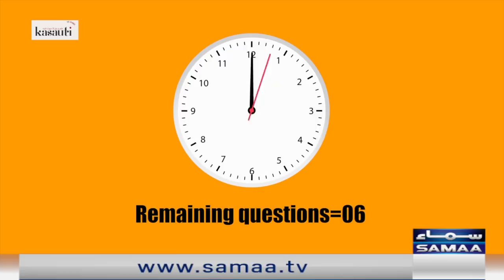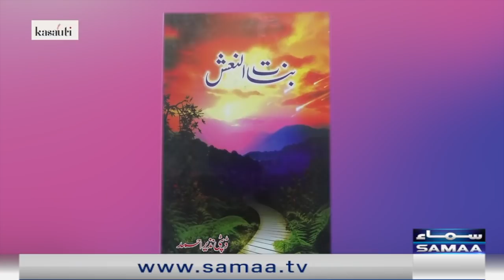Kasauti @Open Mic Cafe with Aftab Iqbal - Kasauti Game - Episode 21 - SAMAATV - 19 Mar 2022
Catch Aftab Iqbal and his team on SAMAA TV

Kasauti at OMC, an intellectually inspiring and academic show for thinkers;
Aftab Iqbal will be hosting this show.

Airing Details- Saturday & Sunday at 11:05AM